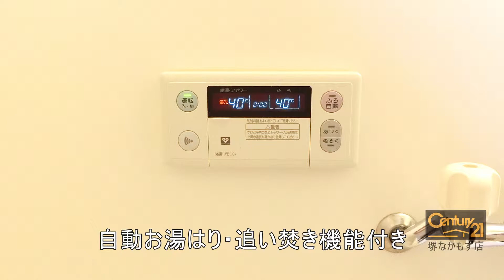サニーシェソワ 大阪府堺市北区奥本町２丁 賃貸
南向きベランダで日当たり良好！お薦め物件です！

所在  大阪府堺市北区奥本町２丁
交通  大阪市御堂筋線 北花田 徒歩 5分
阪和線 堺市 徒歩 18分
阪和線 浅香 徒歩 17分
大阪市御堂筋線 新金岡 徒歩 20分